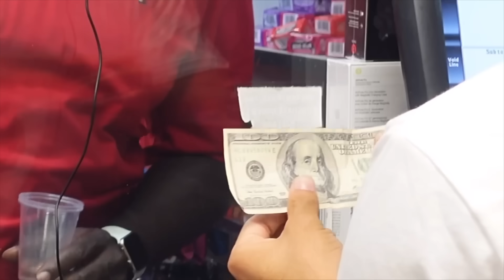Racist Karen Gets KNOCKED OUT COLD After THUNDER SLAPPED And Getting Instant Karma😲 #4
Welcome to MM KARMAR

Tired of Karen's antics? Join us on a hilarious journey as we witness karma catching up with those who feel entitled. Our channel features funny yet thought-provoking clips of Karens facing the consequences of their actions. Get ready to dive into the world of Karen, where you'll not only laugh but also learn valuable life lessons along  the way.

💥💥💥 Through these Karen Karma videos, we not only get entertained but also learn valuable life lessons.  Every subscription is a big support for us

💨  The content in this video is for entertainment and educational purposes. We do not intend to degrade or offend any individual. Our purpose is to analyze social situations and draw lessons about communication and behavior. We respect diversity and want to build a positive community.